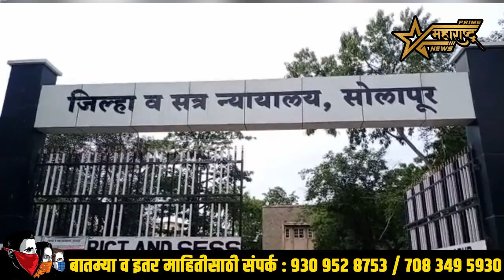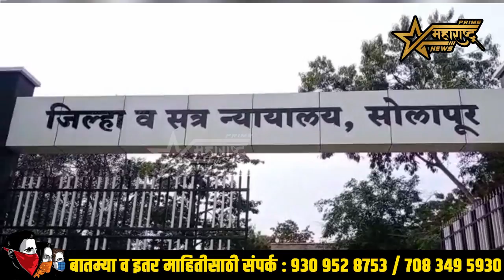रमेश निंबाळ खून प्रकरणी आरोपीचा जामीन फेटाळला